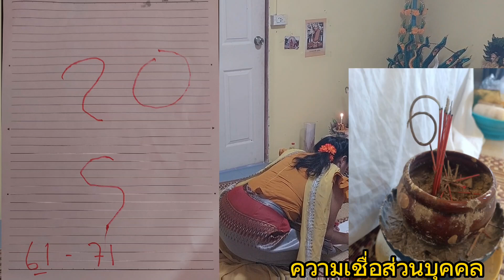เบิกทรัพย์นาคีให้เลขแม่นมาก 1/11/65